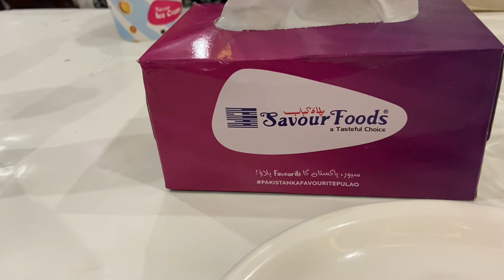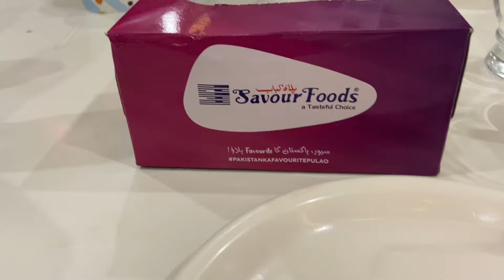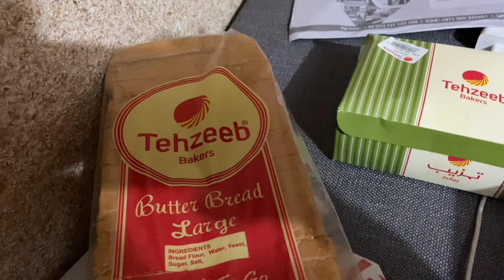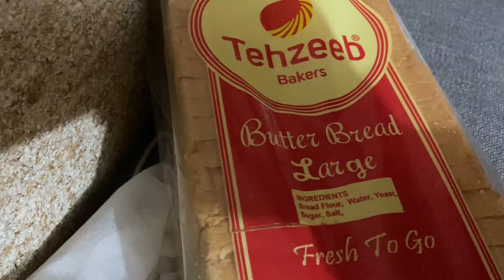How to Grow Youtube Channel 2024 | New Youtube Channel ko grow kaisy kren